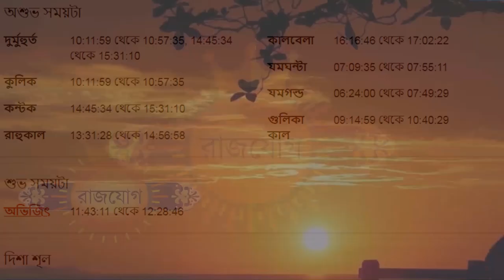মকর রাশি আজকের রাশিফল - Makar Rashi 19th October 2023 - Capricorn - Mokor Rashi - Ajker Rashifal